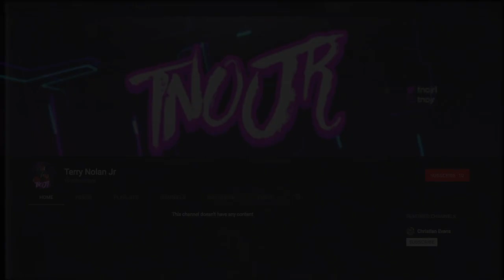Terry Nolan Jr | 2017-2018 Basketball Highlights | George Washington University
This is about a 2 minute video clip of my basketball highlights from the 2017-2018 season. Next season, I guarantee. There will be more.